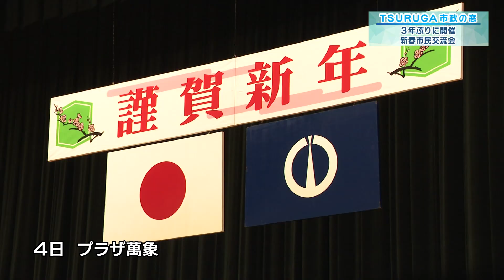【敦賀市】市政の窓「新春市民交流会」(R5.1.17)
【敦賀市】行政チャンネル　市政の窓
「新春市民交流会」
(R5.1.17)